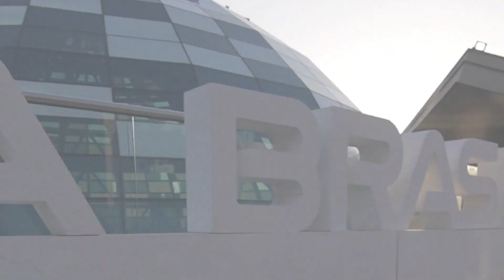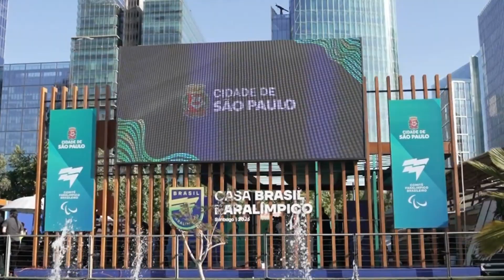Highlights Casa Brasil em Santiago 2023